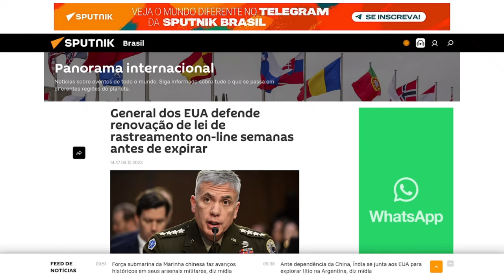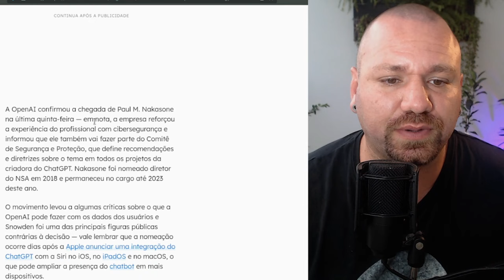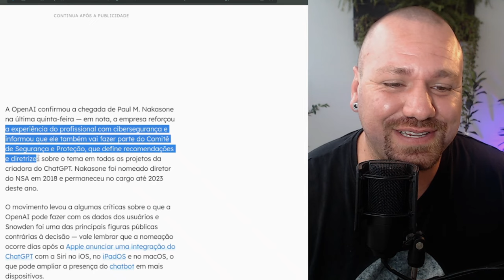Não confie na OpenAI